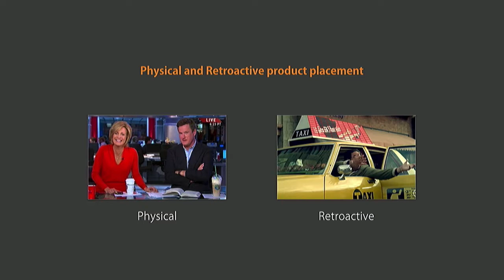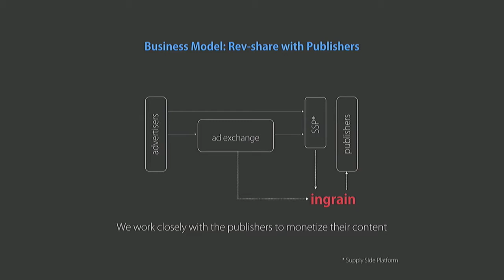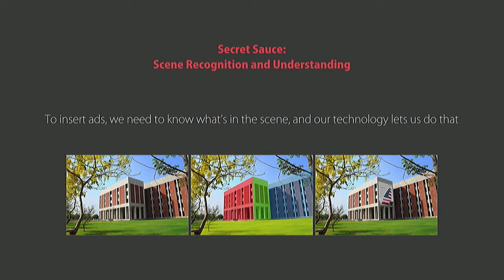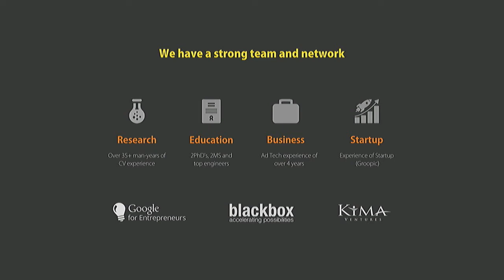2015 LDV Vision Summit Startup Competition: Ingrain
Presented by Ali Rehan, Co-founder & CEO at Ingrain. Ingrain provides computer vision enabled product placement.

Judges:
- Andrew Weissman, Partner, Union Square Ventures
- Andrew Cleland, Managing Director, Comcast Ventures
- Charlie Kemper, Co-Founder, Entrepreneurs Roundtable
- Nadia Gil, Cognizant Tech. Solutions, Dir., 37 Angels, Investor
- Pankaj Jain, Venture Partner, 500 Startups
- David Beisel, Partner, NextView Ventures
- Alicia Syrett, CEO, Pantegrion Capital
- Jason Ostheimer, Partner, Advancit Capital
- Julian Green, Group PM Mobile Vision, Google
- Hans-Peter Brøndmo, Serial Entrepreneur
- Brad Svrluga, General Partner & Co-Founder, Primary Venture Partners
- Evan Nisselson, Partner, LDV Capital

Links:
About our 2015 LDV Vision Summit: